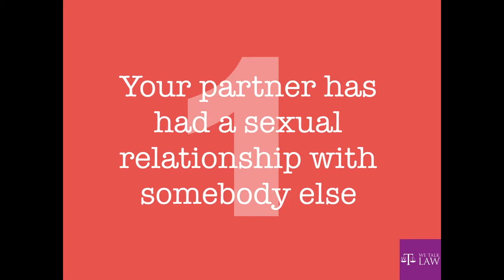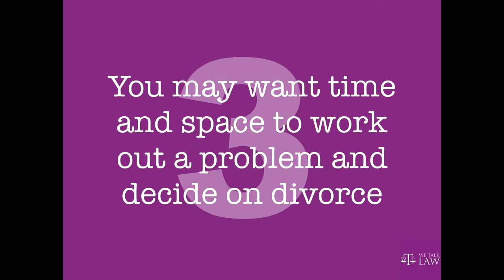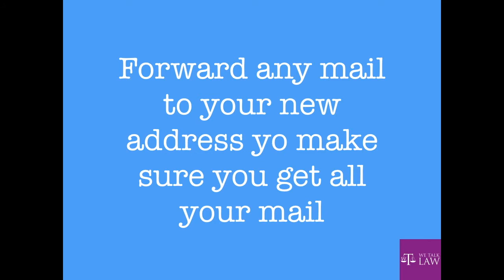What is Legal Separation?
In our new guide, find out all you need to know about the process of legal separation, such as how it differs from divorce and how you can legally separate from your partner. if you need expert legal advice.